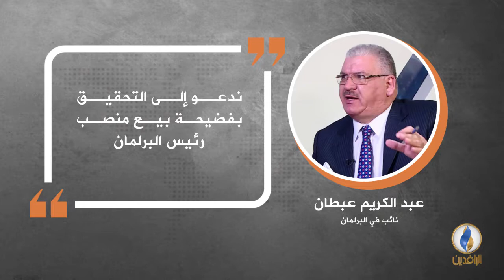في دقيقة .. أبرز التصريحات الصحفية ليوم الجمعة